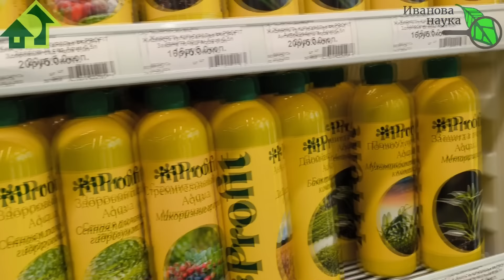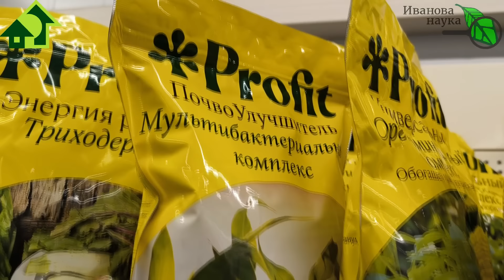Спешите достать семна! Эти ТОМАТЫ одновременно ВКУСНЫЕ и очень УРОЖАЙНЫЕ!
Вкусные и сверхурожайные томаты, да еще F1 - звучит как утопия. Однако, такие сочетания уже доступны! Просто успейте запастить семенами этих вкуснющих томатов.

Розничные магазины Удачный огород:
г. Минск Ул. Кальварийская,  60